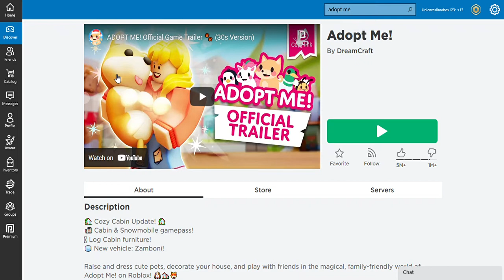Roblox Adopt Me! Update! New Pets!! SUBSCRIBE AND LIKE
Welcome To Heyletsplay  Your Super Happy, And Positive Kid And Family Channel That's Full Of Fun- New Imaginative Adventures! Our Plays Are Educational And Teach You How To Recreate Your Own Doll Stories Featuring Scenes That Are Played By:Frozen Elsa and Anna Toddlers, Moana And Maui,Barbie And Ken,Cabbage Patch Kids,Jojo Siwa,Super Heros{Harley Quinn,Super Girl,Wonder Woman,Starfire and Supergirl}! Hey! Lets Play! Has Everything From: Fun Stories,Toy Hunts, Playset Toy Reviews, Toy Unboxing, And Fun Crafts With Our Toys!...Hope You Have A Super Fun Time Watching Our Videos And Have An Awesome Day!! Thanks So Much! Bye Guys!!!